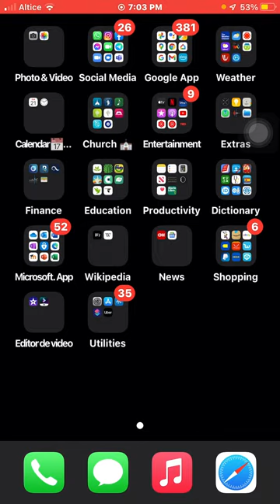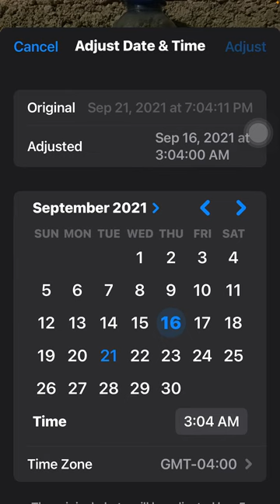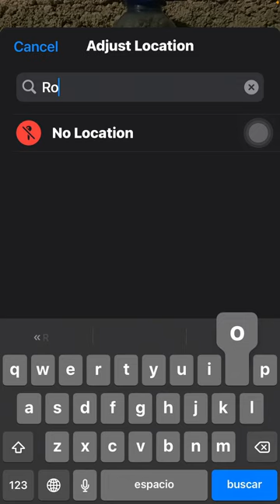Ahora vamos a poder editar la Fecha 📆 Hora 🕰 y ubicación a una foto que tomaste en tu iPhone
Con esta nueva funcion vamos a poder ajustar en una foto antigua que tengamos en nuestro telefono, o en una que tomemos al instante,  para cuando compartamos esa foto, no diga donde estuvimos, y si tener un poco de privacidad a la hora de enviar nuestras fotos.

00:00 Inicio
0:06 Explicación
0:46 ejemplo
1:15 Cambiando la fecha.
 1:27 Cambiando la hora.
2:08 Editar la ubicación.
2:44 dejar todo como antes.

Estos son los dispositivos que puedes hacer esta funcion.

iPhone 13

iPhone 12

iPhone 11

iPhone XR

iPhone XS

iPhone X

iPhone 8

iPhone 7

iPhone 6s

iPhone SE (1.ª generación)